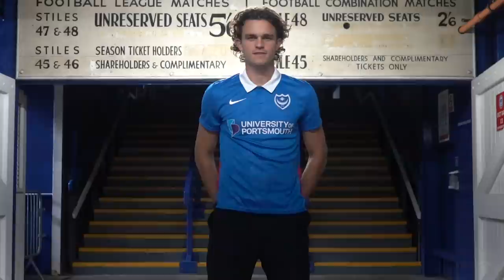Rasmus Nicolaisen signs for Pompey on loan from FC Midtjylland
Defender Rasmus Nicolaisen chats after signing for Portsmouth on loan from Danish Superliga champions FC Midtjylland.